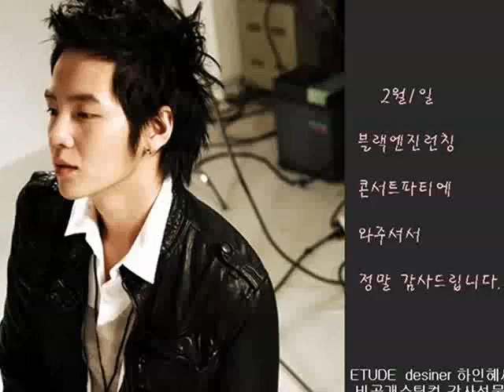jang keun suk [pic]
lovey jang keun suk